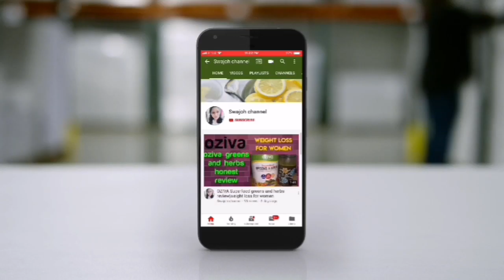Ladies Finger Recipe | Stuffed Bhindi Recipe | Simple And Easy Okra Fry | Bhindi Ki Sabji | swajoh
stuffed bhindi fry is very easy to cook...

Ingredients:
Bhindi /ladies finger  14 -15
Desiccated coconut 1/2cup
Red chili powder 1tspn
Salt
Turmeric 1/2tspn

swajoh channel